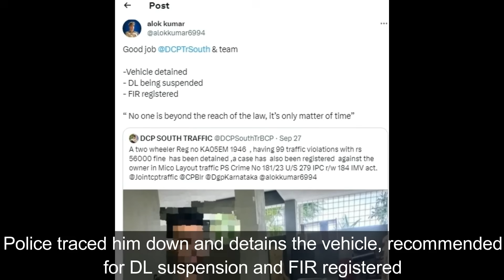Dashcam Helps Police Track Down Offenders Heavy Penalty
A dashcam video sent to me by one of the subscribers has helped police recover more than 56,000rs traffic violation penalty when the dashcam owner caught a motorist riding in the wrong way with no helmet and defective number plate. The dashcam video was uploaded on X and Bangalore Traffic Police was tagged in the post. The traffic police reviewed the Dashcam footage and tracked down the culprit within a day. His driver's license is being recommended for suspension and an FIR is registered. This proves that dashcam can help track down offendors and one must have dashcam installed in their car.

Dashcam used in the video

*HELMET CAMERA*
UNDER 7,000
*GPS TRACKER* to secure your vehicle